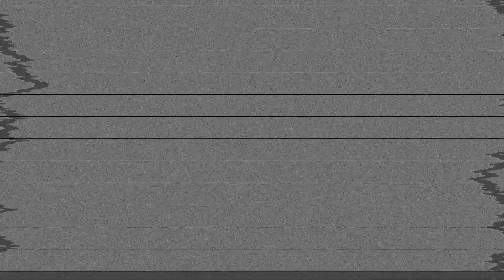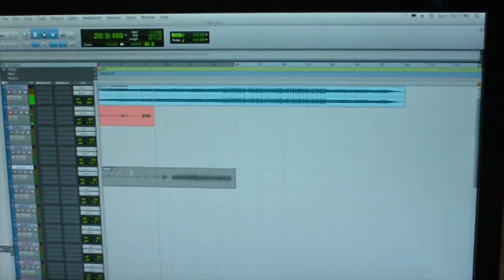Broadway Biggz - PSA ( Green City Ent. )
The Mixtape by Broadway Biggz  -  "Lights On Broadway" ( Summer Diaries Of New York )